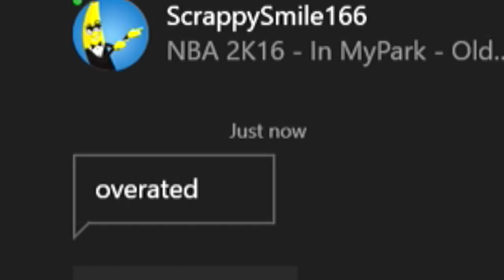NBA 2K16 Mypark - Mr Overrated Ends the 17 Win Streak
Background music @Hellavation

Logitech HD WebCam C525:

M-Audio Vocal Studio Digital Recording Bundle and USB Condenser Microphone:

Elgato Game Capture HD: